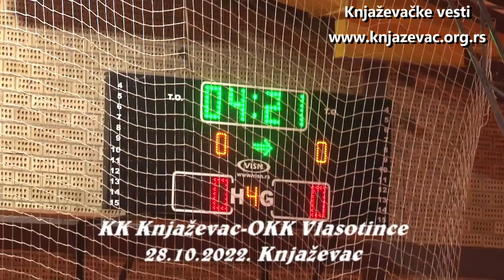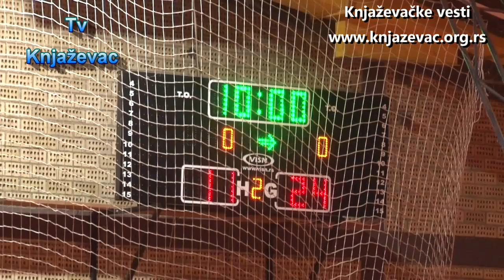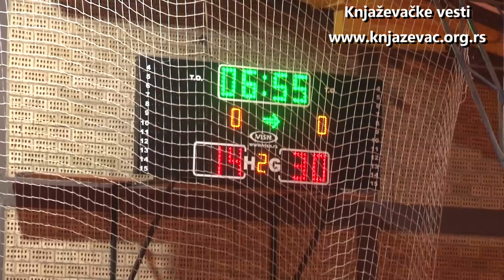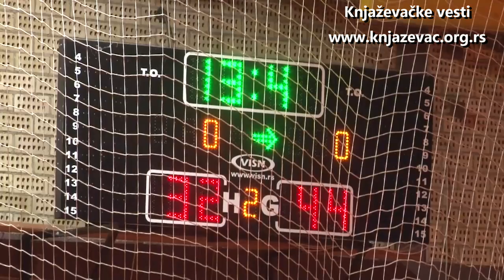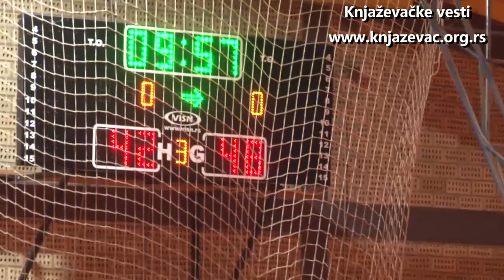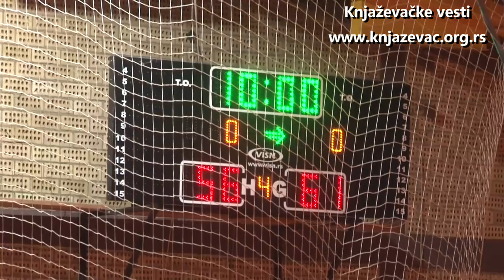KK Knjaževac - Vlasotince 71:70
KK Knjaževac  -  Vlasotince  71:70 - 1 MRL ISTOK.